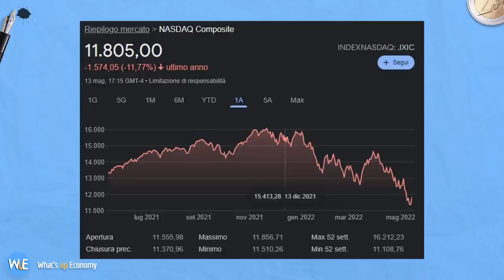LA FINE delle CRIPTO? WUASK ep.1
Perché le cripto sono scese? Stagflazione o recessione? Cosa succede post guerra? Rispondo alle vostre domande economiche!

00:00 intro
00:29 stagflazione o recessione?
01:39 Rischio Italia che non fa riforme
02:52 Crollo criptovalute
06:06 Caos banche centrali
08:51 Conseguenze economiche post guerra